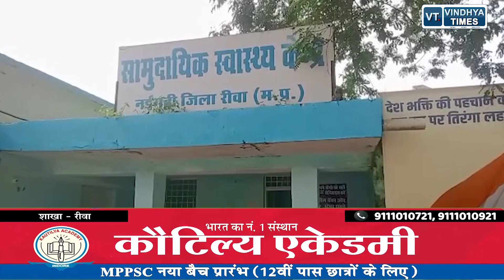रीवा से इस वक्त की बड़ी खबरे || REWA BULLETIN